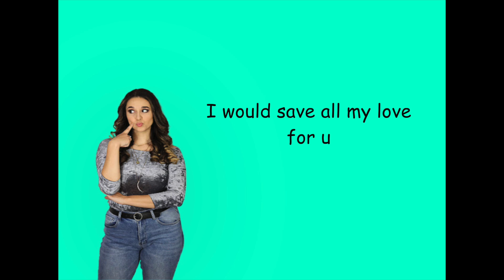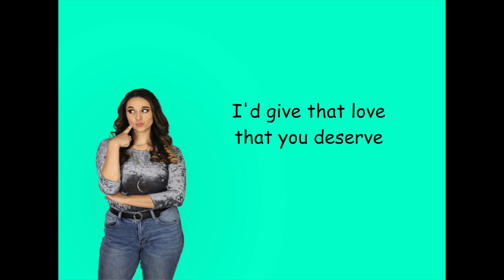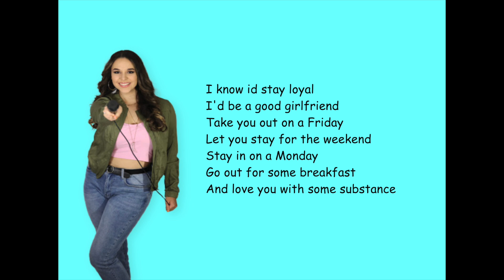Kim Bythewood - Substance (The Early 2000s Lyric Video)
Official lyric video for "Substance" by Kim Bythewood. Photos were taken by Emma Crawford.

"Substance" is available to stream on a music platforms!